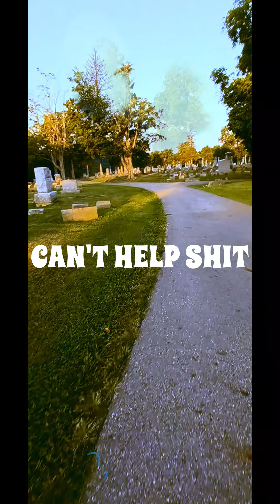Testing Phone app Spirit Box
Normally I always use the SB-7 spirit box
But in this video I'm testing out word generating spirit box phone apps.
Interesting responses!